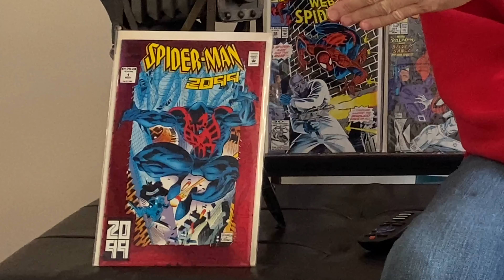Marvel SPIDER-MAN ACROSS THE SPIDER-VERSE Trailer Reaction